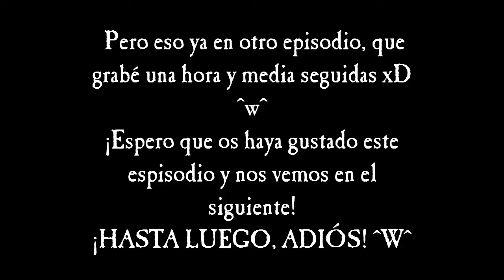-TLoZ: Twilight Princess HD (Wii U)- [EXTRA] Piezas de corazón y almas de espectro-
¡Seguimos con Twilight Princess HD! Simplemente un episodio extra donde conseguimos los cofres que nos han faltado en los templos que hemos hecho y unas cuantas almas de espectro.

HORARIO:
Lunes Pokémon Platino Randomlocke
Martes Zelda: Twilight Princess
Miércoles- Pokémon Platino Randomlocke
Jueves Phoenix Wright: Ace Attorney
Viernes Zelda: Skyward Sword
Sábado Undertale
Domingo---LIBRE